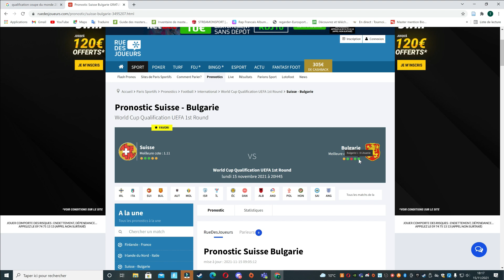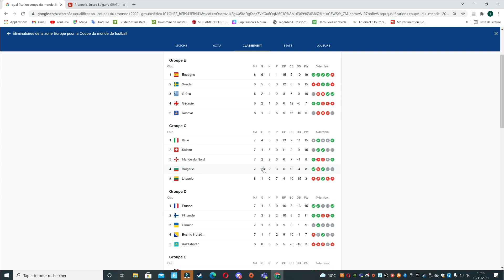Match Suisse Bulgarie - Éliminatoire Coupe du Monde 2022 // Qatar football